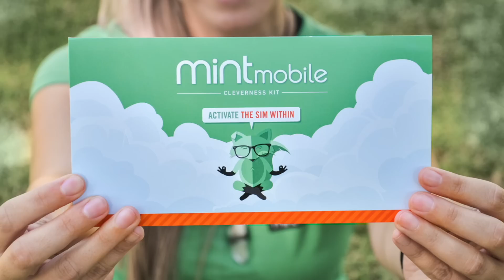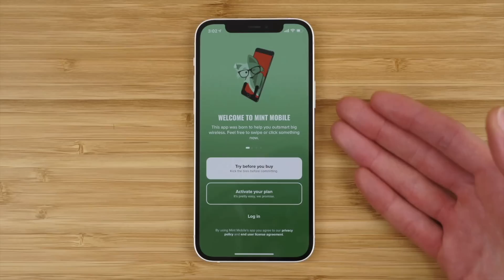She Hulk Ep 5 X-MEN CREDITS TEASER BREAKDOWN & Ending Explained - Future Lineup Teased?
She Hulk episode 5 X-Men credits teaser breakdown and She Hulk episode 5 ending explained and Easter eggs. In the She Hulk credits, we see Pug and Nikki with the Iron Man 3's and we see a ton of Easter eggs for the Fantastic Four, the X-Men, Deadpool and even more Marvel Characters! Could these characters being teased be making their way to the mcu soon?